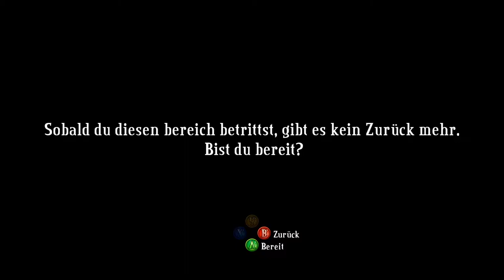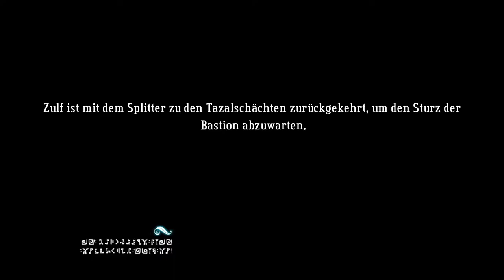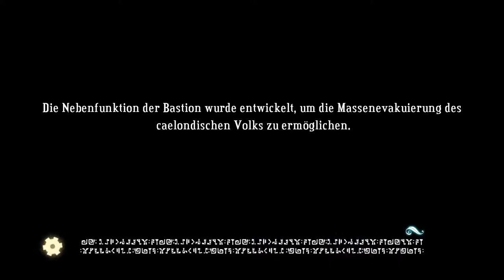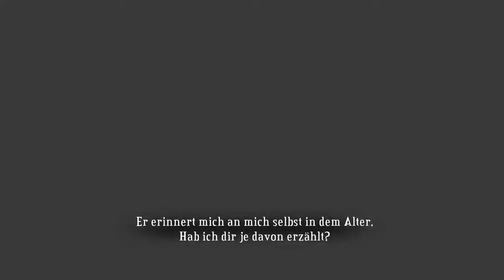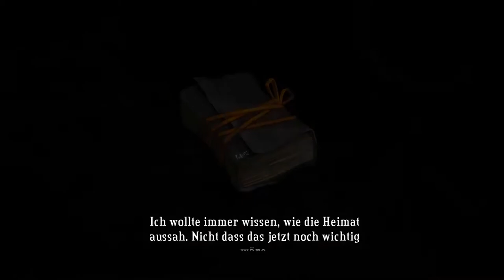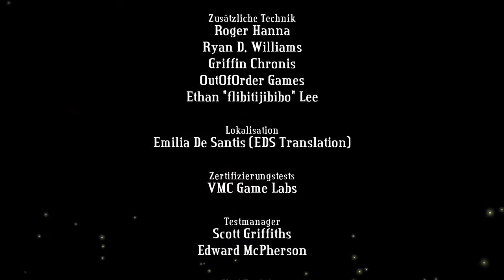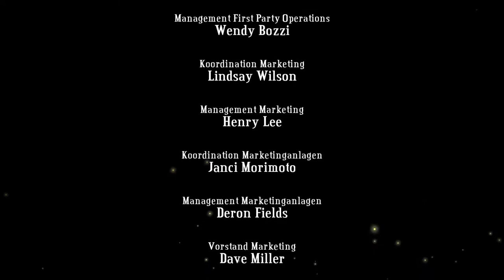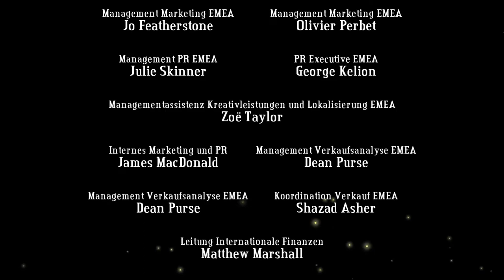Bastion teil 28 rettung von Zulf und Ende 1 verlassen der Basion